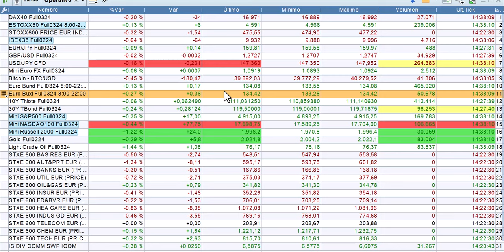PIB EEUU letra pequeña interesante Media sesión 25 1 24 bolsas, economía y mercados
PIB mejor de lo esperado, pero ojo a la letra pequeña. Comentamos otros datos y además la decisión del BCE y como mueven mercado grandes valores que han publicado resultados. Resumen breve en video